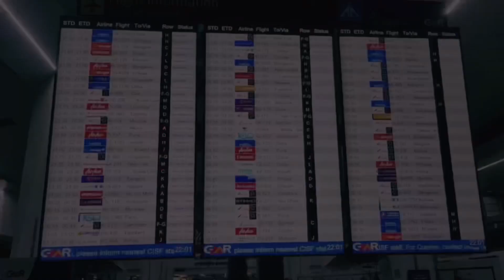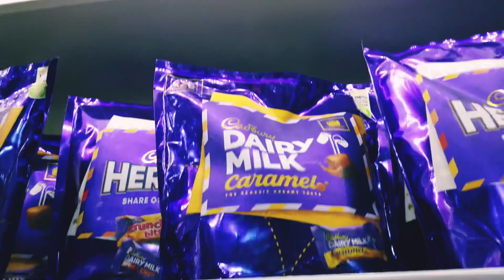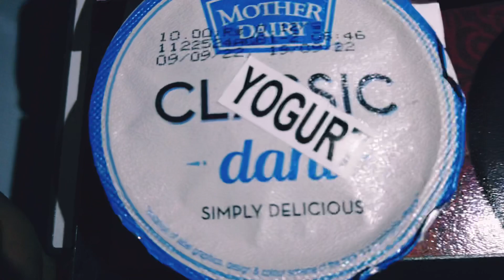Travelling with Kumar shanu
I'm back with another travel vlog. I'm traveling from Delhi to JalalAbad, Kyrgyzstan via Almaty, Tashkent. My plans was to roam Tashkent but unfortunately I didn't do it because of UNAVOIDABLE CIRCUMSTANCES. And I felt bad about it. My plan is still on. I had too much luggage because of it I could not showed you Tashkent airport properly sorry for that..
Most exciting part of this trip was that I meet with KUMAR SHANU, I guess it was the best moment for me because this was first time ever I meet a superstar.

IMPORTANT UPDATES:-

👉COVID-19 RTPCR IN NOT NECESSARY FOR TRAVELING ABROAD.

👉MASK IS MANDATORY.

👉 CONFIRM WITH YOUR AIRLINES. OR DESTINATION COUNTRY.